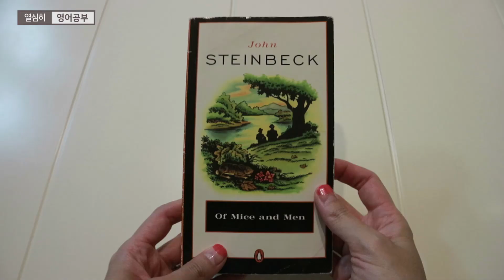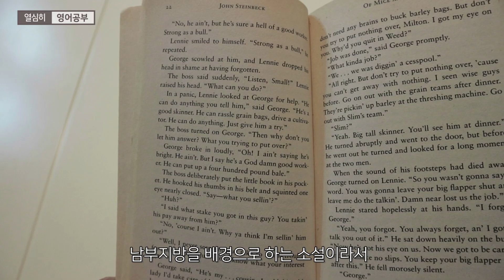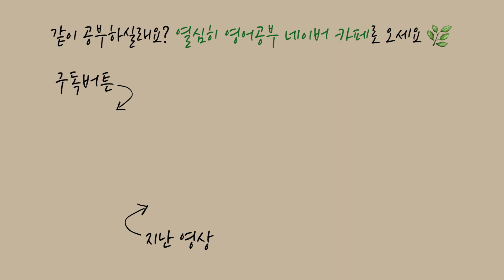영어소설 소개 📕 | Of Mice and Men | 열심히 영어공부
영어공부 혼자 하는 직장인 열심히 입니다.

여행갈 때 가져갔던 소설 Of Mice and Men을
짧게 소개해 드릴께요^^
존 스타인벡의 소설이고
미드 LOST 에도 언급이 되어서 궁금했던 소설인데,
이번 여행에서 읽어보니 재미있더라구요.

영상 재미있게 봐주셨으면 좋겠습니다.

같이 영어공부하고 싶으신 분들은
열심히 영어공부 카페로 구경 오세요^^